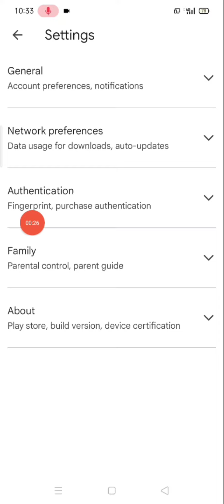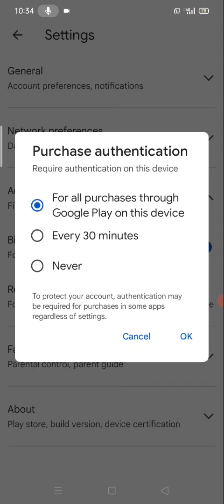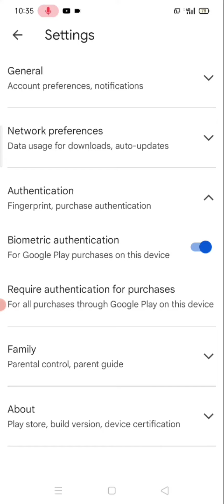biometric authentication for google play purchase in pakistan | how to enable authentication